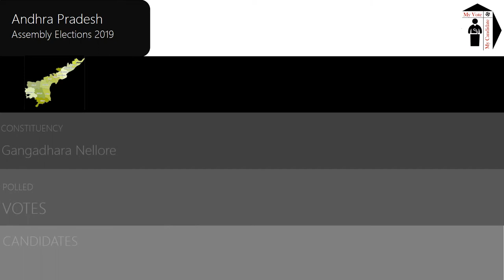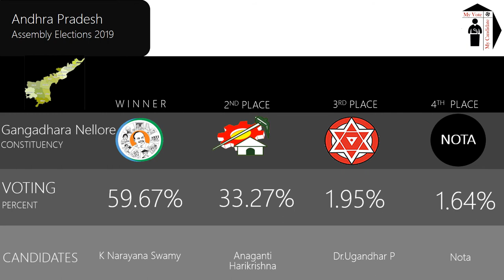Gangadhara Nellore Assembly Constituency